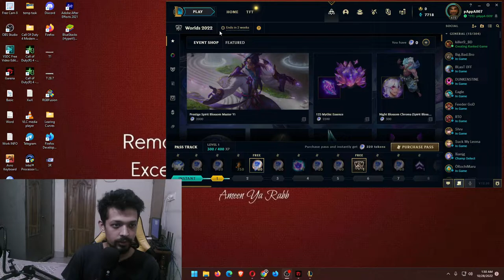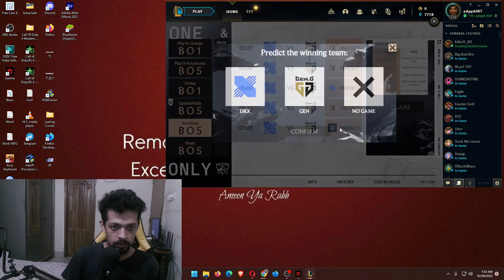Big Semi Predictions LOL Worlds 2022 pappa